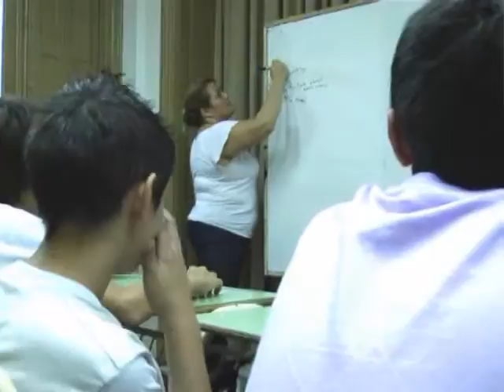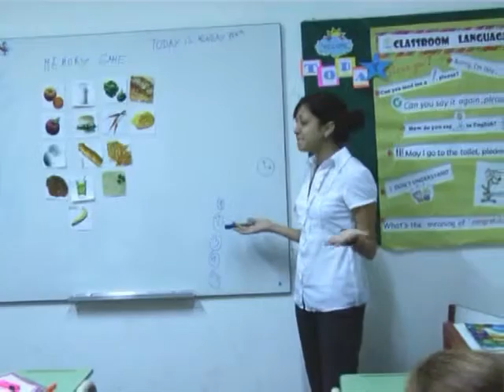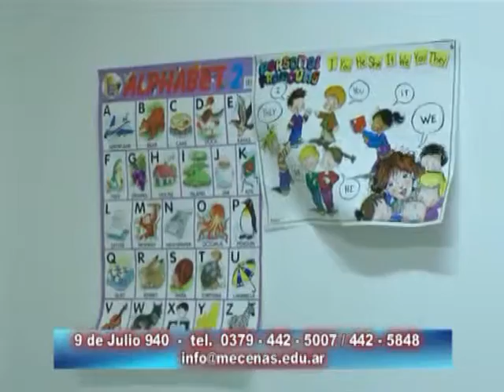011 - Mecenas House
Conocemos MECENA HOUSE . .  .